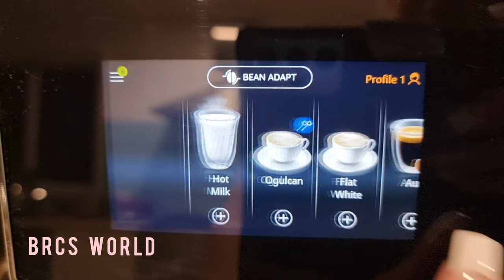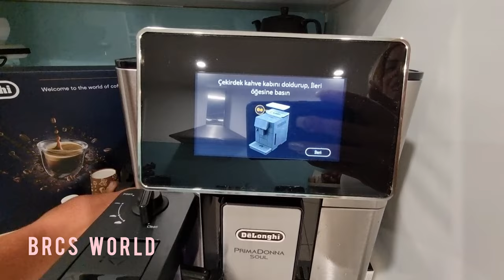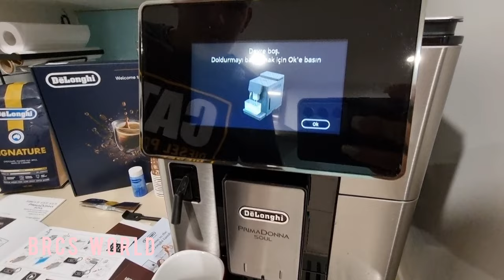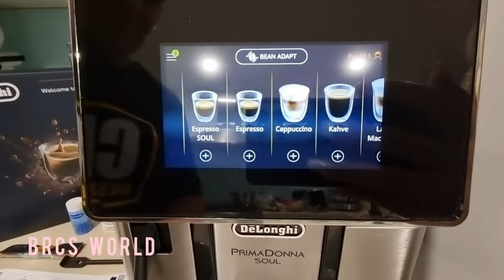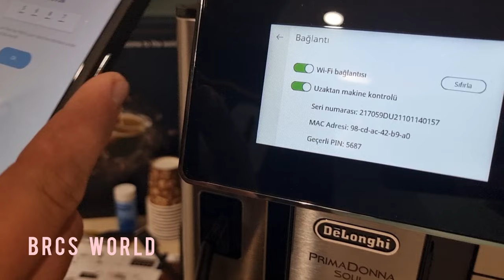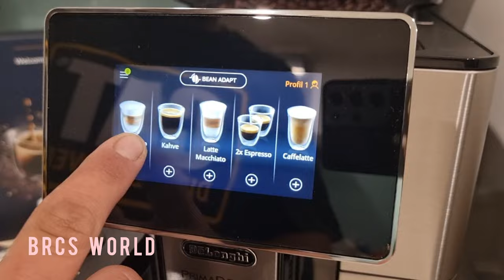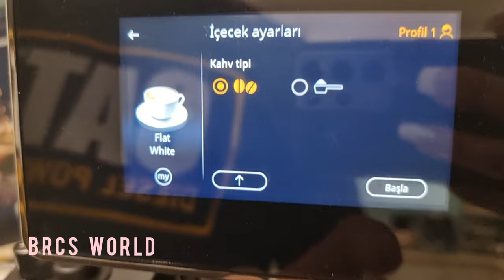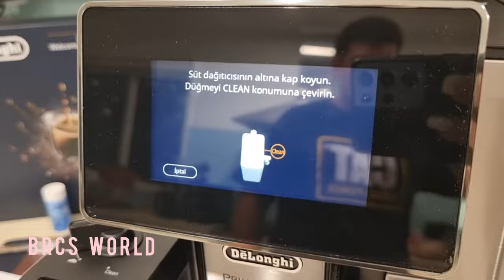DeLonghi PrimaDonna Soul Full Automatic Coffee Machine model ECAM 610.74.MB